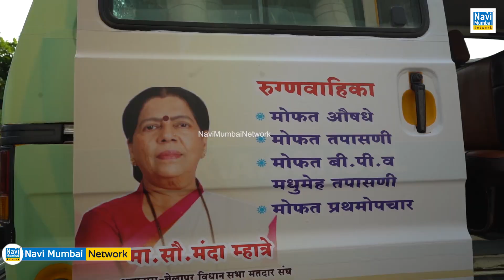Manda Mhatre के प्रयत्नों से "मोबाईल दवाखाना" की सुविधा उपलब्ध |Navi Mumbai News Network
Manda Mhatre के प्रयत्नों से "मोबाईल दवाखाना" की सुविधा उपलब्ध